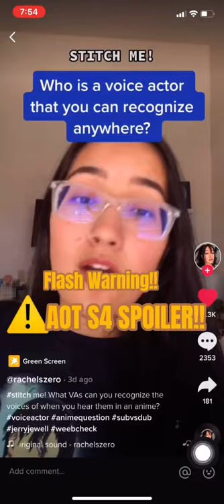characters Kazuhiko Inoue voice acted edit